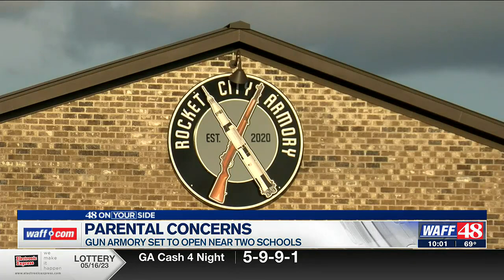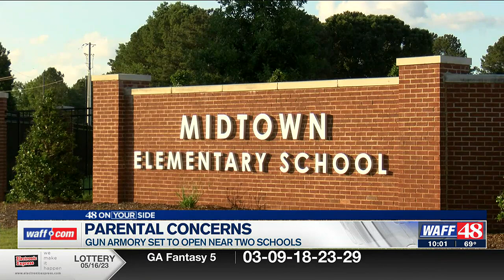Parents raise concerns over gun armory placed near elementary, Pre-K schools